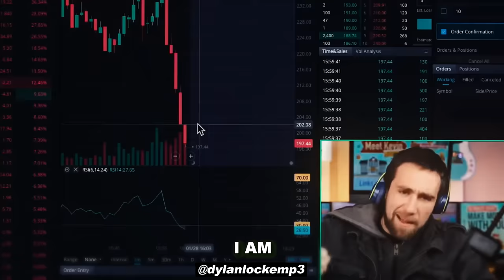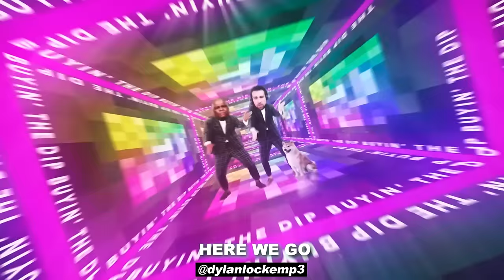Buyin' The Dip (GAMESTOP) ft. Meet Kevin & Charles Payne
someone post this on reddit i'm lazy

- Chloe Ting
- Dustin Ross
- Vikki is cooler then Joel
- x0_Kristin_0x
- Yalor Tackson
- John
- Aleks